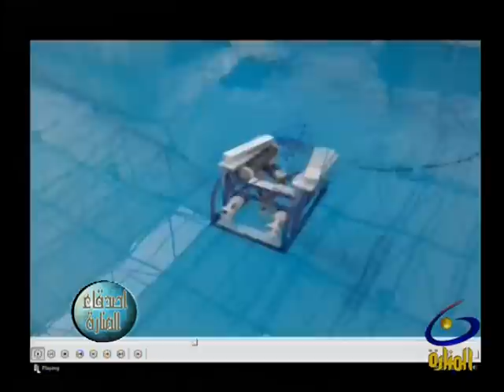ٌROV teams _ Helwan university